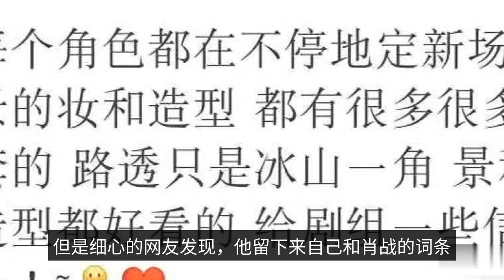Yang Zi's latest spoiler style was exposed, the designer drew a lot of scolding, and Xiao Zhan was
Yang Zi's latest spoiler style was exposed, the designer drew a lot of scolding, and Xiao Zhan was called his modeling ceiling